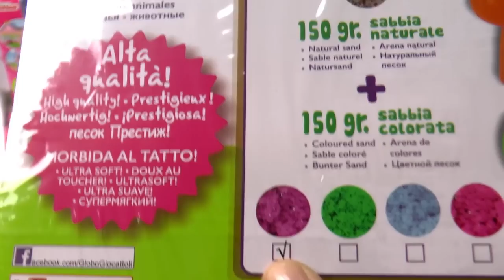ANIMALES con ARENA MOLDEABLE 🐎 - Hacemos animales con arena de COLORES 🐯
En éste vídeo vamos a hacer diferentes animales con arena moldeable de colores. Abrimos un nuevo juguete donde encontramos moldes para hacer figuras de animales con la arena moldeable. ¡Parecen de verdad! Vosotros podéis utilizar los moldes y los colores de arena moldeable que prefiráis, ¡queda super chuli! ¿Os imagináis una granja entera de vuestros animales? Con los moldes y la arena moldeable ahora es súper fácil y divertido hacer animales.

unComo Kids es la mejor manera de descubrir los juguetes más nuevos y que más te gustan. No faltará ninguno de tus personajes favoritos: Peppa Pig, Frozen, Spiderman, Violetta, Los Minions, Hello Kitty, las Tortugas Ninja... ni tampoco los juegos que sabemos que te encantan como la plastilina de Play Doh o los muñecos de Lego y Playmobil. ¡Diviértete con todos los vídeos de este canal y compártelos con tus amigos!

¡¡MIRA NUESTAS LISTAS!!

- ¡Abrimos juguetes!